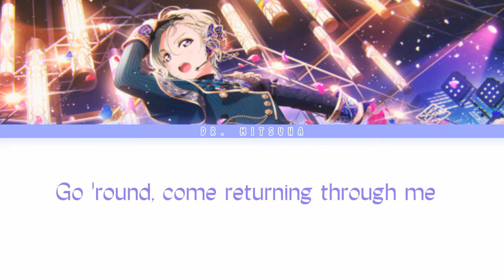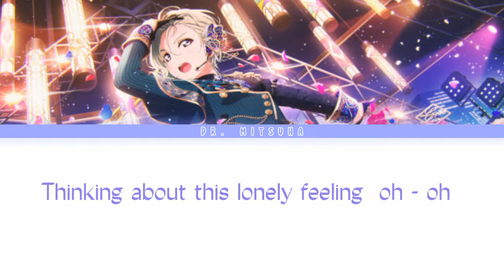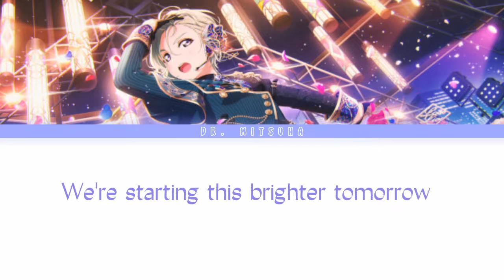stars we chase || mia taylor [FULL - LYRICS]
Song: Stars We Chase
Singer: Mia Taylor
Anime: Nijigasaki School Idol Club

I love her. And I waited so long for her solo!! I'm so happy happy for her!! This isn't my song. I only edited it and add lyrics on it. ฅ•ω•ฅ